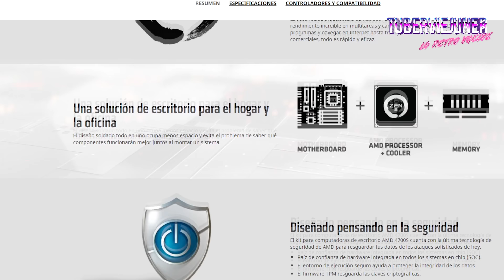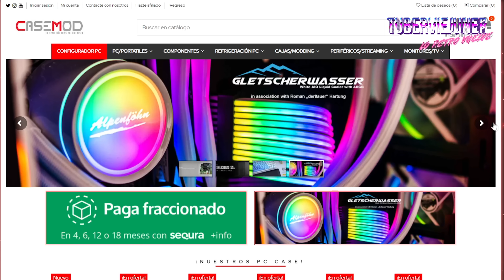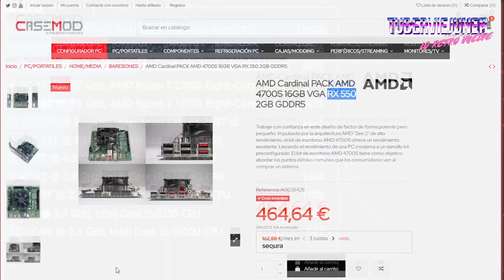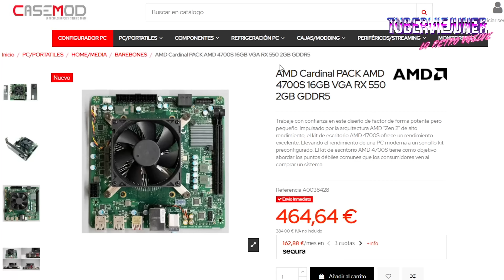💥 ¿ ES POSIBLE Un PC con el HARDWARE de Playstation 5 ? 🎮 probando AMD 4700s CARDINAL con EMULADORES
Gracias  a CASEMOD.ES tenemos en el canal una Kit Desktop AMD 4700S orientado para pcs económicos con la CPU de playstation 5 ¿ es un monstruo de la emulación ? Testeando n64, dc, gc, wii, wii-u, xbox 360, ps2, ps3 y Nintendo Switch.